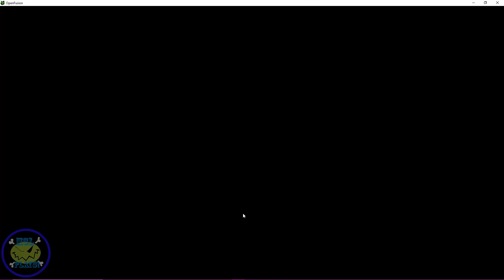Helping Numbah 2 - 3 of 3 - Numbah 2 - LVL 4 - Sector V (FusionFall OpenFusion) (2)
A Mission from FusionFall - OpenFusion

this is a free to play MMO game with ZERO Micro-transactions